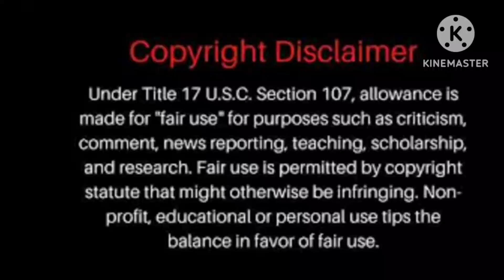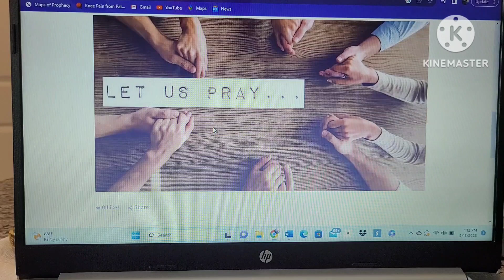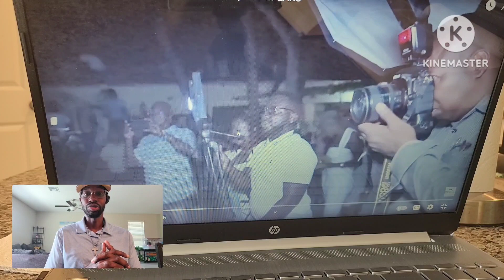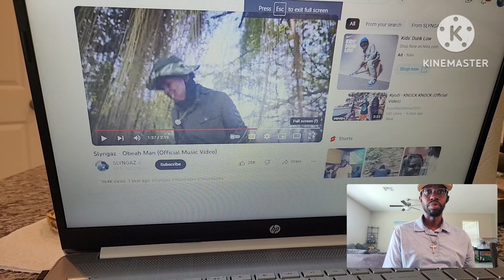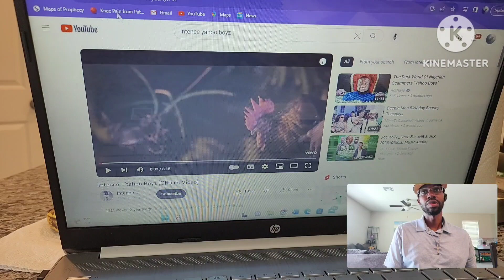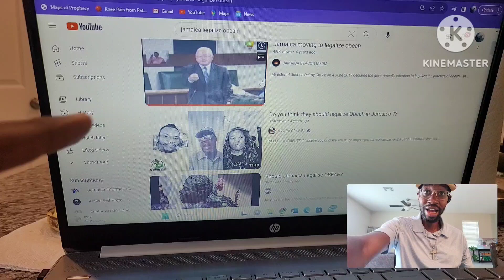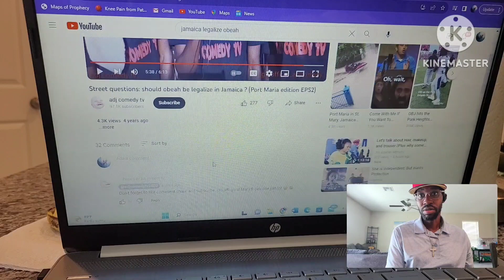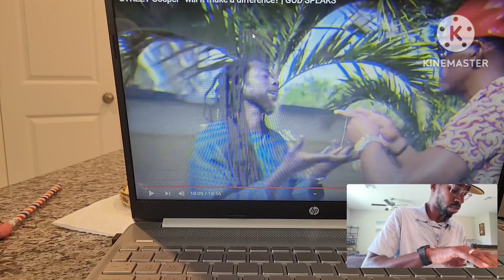Many Will Say "Lord, Lord"